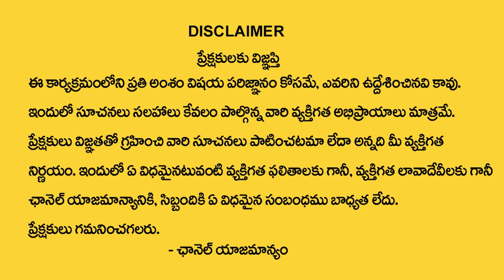Saturn transit 2022: Its effect on all 12 zodiac signs | June 05 Shani Vakragathi 2022 | TSW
Watch► Saturn transit 2022: Its effect on all 12 zodiac signs | June 05 Shani Vakragathi 2022 | Nanaji Patnaik | TSW